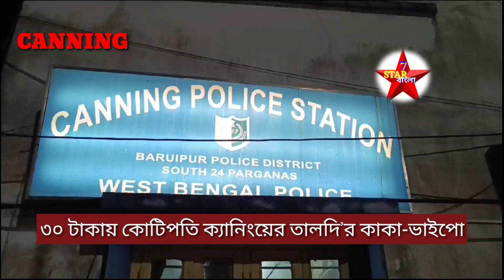৩০ টাকায় কোটিপতি ক্যানিংয়ের তালদি’র কাকা-ভাইপো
৩০ টাকায় কোটিপতি ক্যানিংয়ের তালদি’র কাকা-ভাইপো